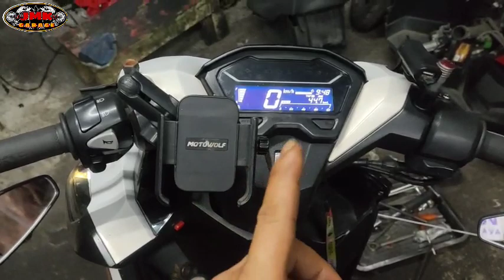gusto ng ipahatak ne sir ang click nya dahil sa laging natutuyan ng langis😅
napabayaan-sa-langis